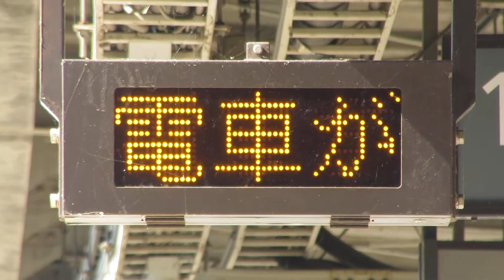JR東日本 小宮駅 ホーム 列車接近表示器 東邦電機工業株式会社